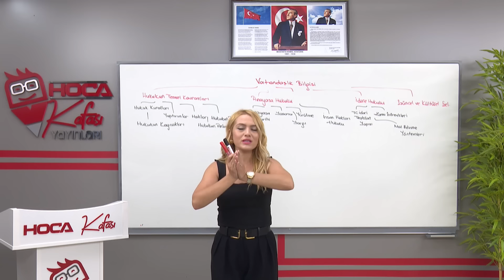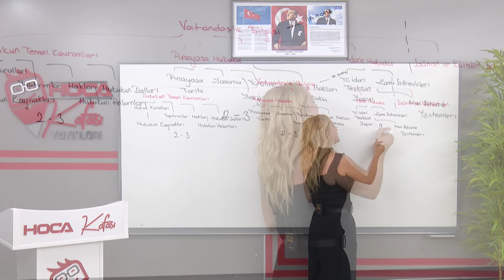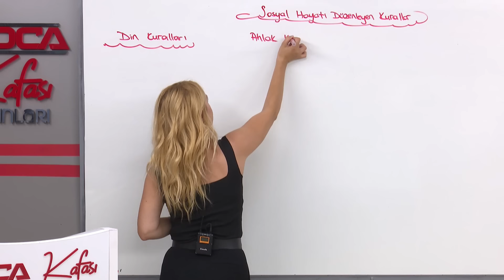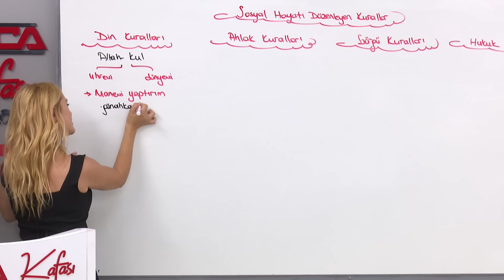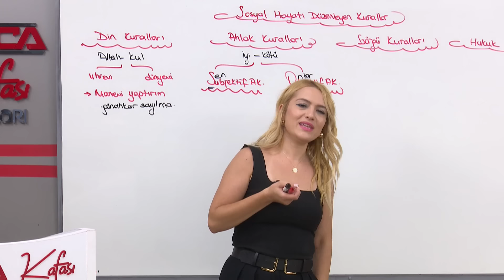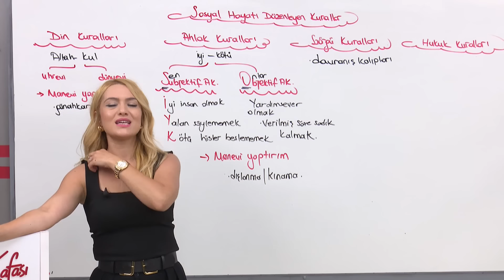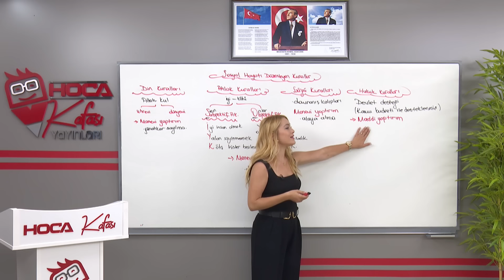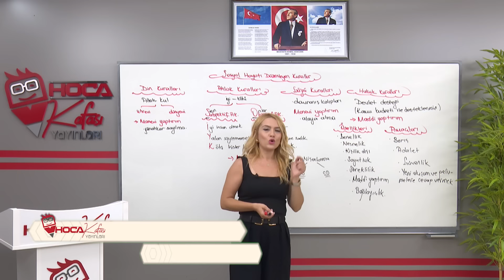1) Hukukun Temel Kavramları 1 - Esra Özkan Karaoğlu (KPSS VATANDAŞLIK) 2025